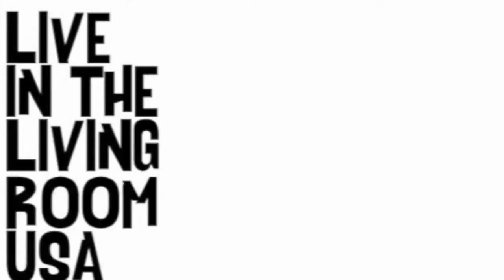Doug Rose - Mama Tried (Merle Haggard cover): Live In The Living Room USA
Doug Rose performs his cover of 'Mama Tried' by Merle Haggard live from his living room over in North Richland Hills, Texas.